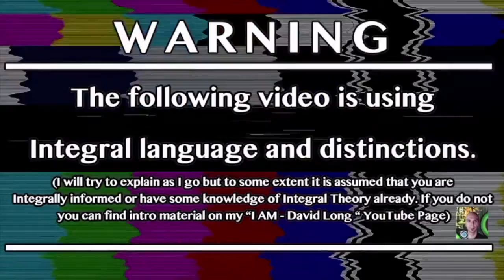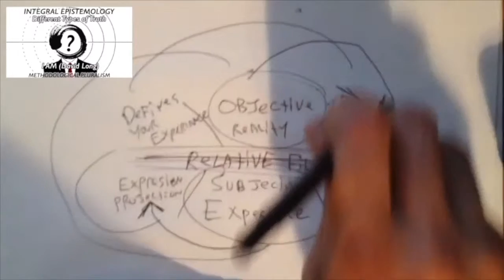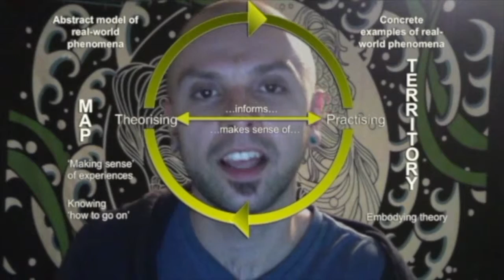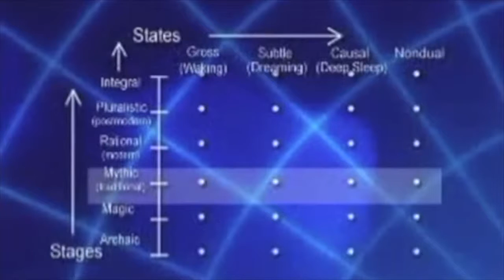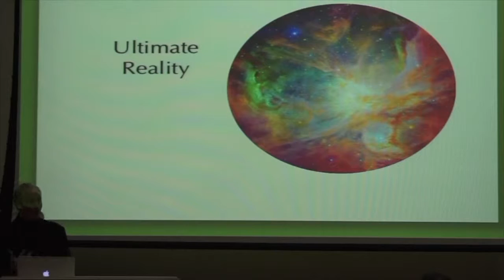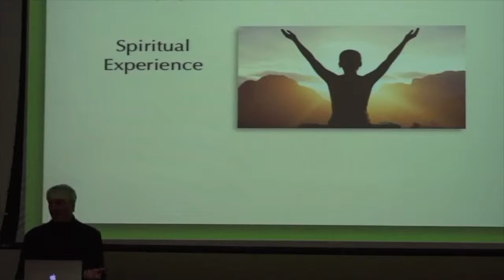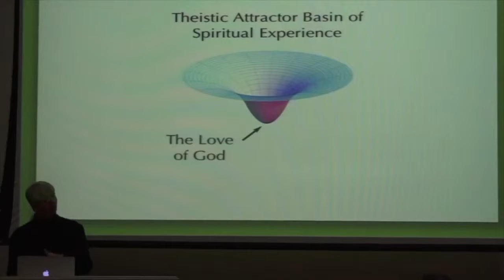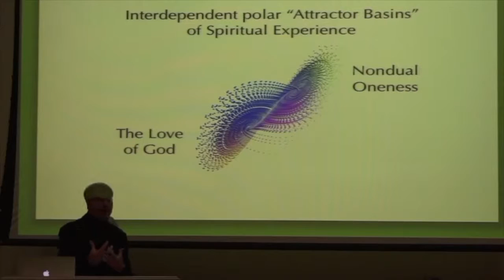Bad Methodology - Unskillful Integration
(I AM) David Long takes a critical look at the ideas/belief system shared by Steve McIntosh about a personal benevolent creator God, Perfection, Transcendence, The Omega Point, and how they do or do not relate to Integral Evolutionary Spirituality and issues within our Integral community at large.

044:11  Personal Experience of the Absolute
047:32  The Hermeneutic Circle
050:22  Confirmation Bias
052:40  The Wilber/Combs Matrix
055:20  Looking in the Appropriate Quadrant for Data
057:26  Far Sighted Mish-Mashing
102:08  "Attractor Basin" as a Justification for Theism
110:21  Interdependent Polarity?